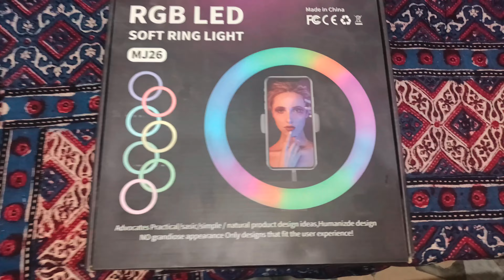15 plus light wale ring light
purchase kerne ke liye rabta number 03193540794